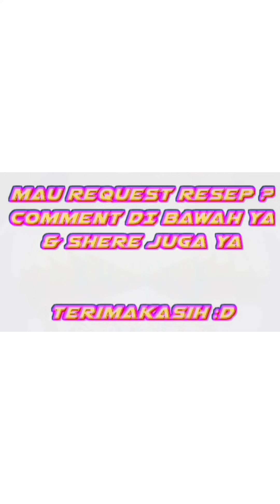RESEP POPCORN ROTI anti gagal ❗ | How to make caramel bread popcorn#olahanrotitawar@Diaryskitchen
resep roti tawar karamel

(caramel bread popcorn)

‎@Diary's kitchen

bahan-bahan yang kalian butuhkan adalah:
- 4 lembar roti tawar
- 4 SDM gula pasir
- 4 SDM air
- 4 SDM susu cair

ingredient:
- 4 slices bread
- 4 tbs sugar
- 4 tbs water
- 4 tbs milk

ini cemilan enak dan suuuper gaaaaampang jadi wajiiiib banget untuk di coba :)

untuk cara membuat lebih lengkapnya silahkan tonton sampai selesai. ✌️